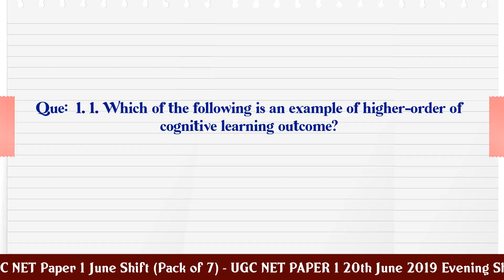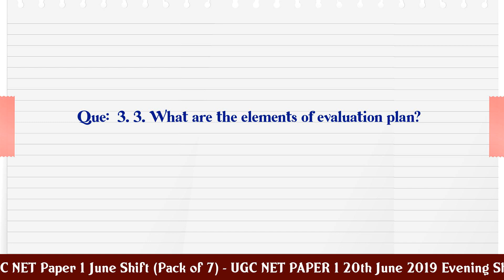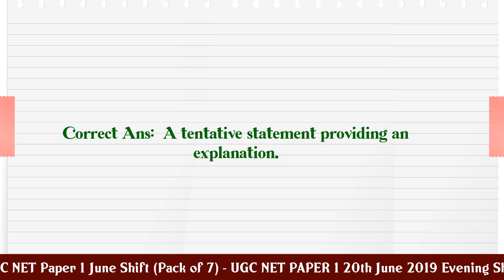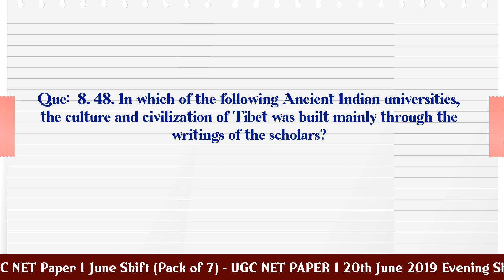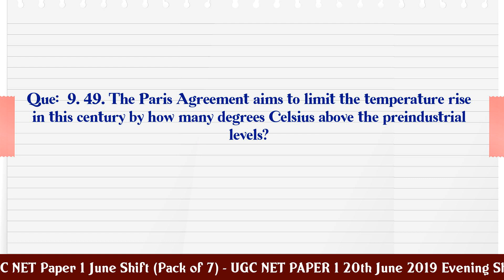UGC NET Paper 1 June Shift (Pack of 7) - UGC NET PAPER 1 20th June 2019 Evening Shift MCQ Questions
MCQ Questions and Answers about UGC NET Paper 1 June Shift (Pack of 7) - UGC NET PAPER 1 20th June 2019 Evening Shift

Most Important questions with answers in the subject of UGC NET Paper 1 June Shift (Pack of 7) - UGC NET PAPER 1 20th June 2019 Evening Shift are given in this video with four choices and correct answer

UGC NET Paper 1 June Shift (Pack of 7) - UGC NET PAPER 1 20th June 2019 Evening Shift

Q.1. 1. Which of the following is an example of higher-...

Q.2. 2. Instructions which encourage live participation...

Q.3. 3. What are the elements of evaluation plan?...

Q.4. 4. A hypothesis is:...

Q.5. 5. From the following list identify the qualitativ...

Q.6. 46. A special focus on the problems of the examina...

Q.7. 47. A computer network which is used within a buil...

Q.8. 48. In which of the following Ancient Indian unive...

Q.9. 49. The Paris Agreement aims to limit the temperat...

Q.10. 50. Statement I: Most of the member countries in t...